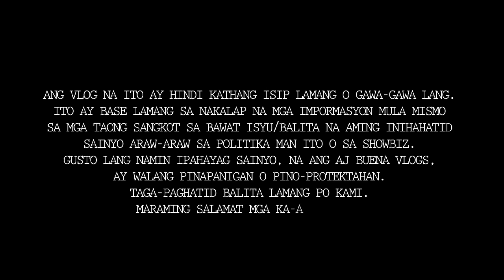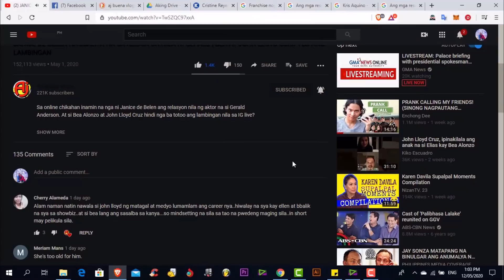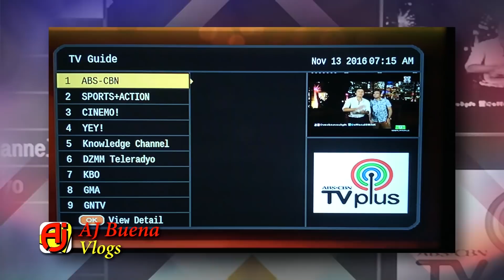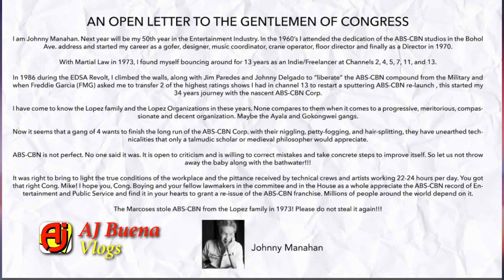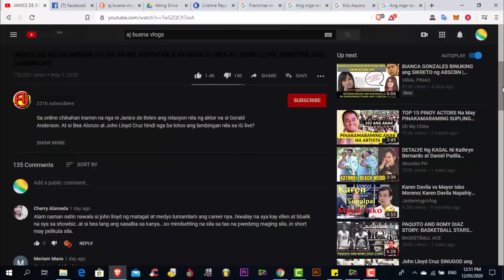JOHNNY Manahan INAKUSAHAN ang Pamilya MARCOS | Dating GMA Singer GUMALING na NANAY naman Ang PUMALIT